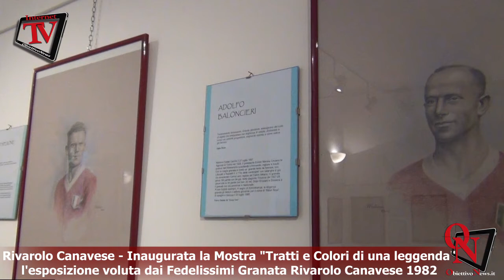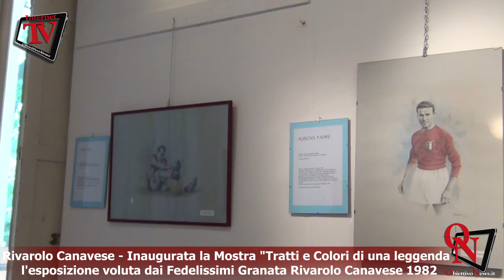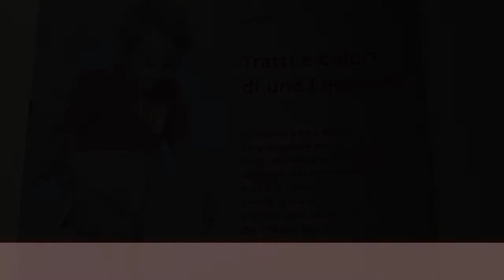Rivarolo Canavese - Inaugurata la Mostra "Tratti e Colori di una leggenda"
Rivarolo Canavese - Inaugurata la Mostra "Tratti e Colori di una leggenda" l'esposizione voluta dai Fedelissimi Granata Rivarolo Canavese 1982